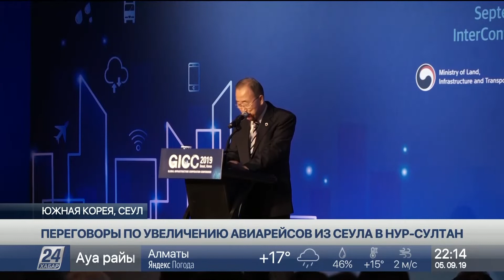Поднят вопрос о возобновлении рейсов из Сеула в Нур-Султан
Начать полёты по маршруту «Сеул-Нур-Султан» предложил корейской стороне вице-министр индустрии и инфраструктурного развития Казахстана, сообщает корреспондент «Хабар 24».